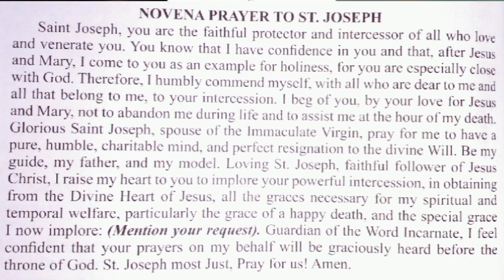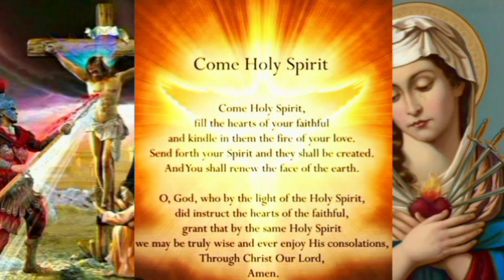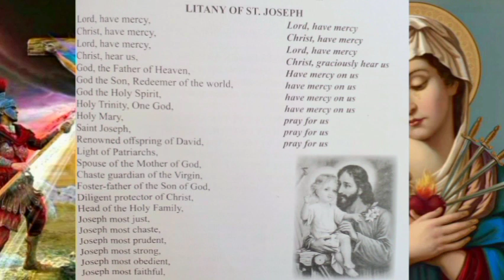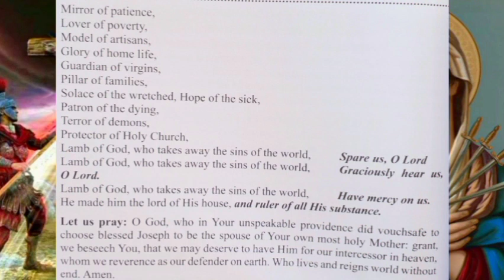SATURDAY JOYFUL MYSTERY,DIVINE MERCY,ST.JOSEPH DAY 7,1CHRONICLES CH15|ROSARY PRAYERS(16th Mar'24)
Lent Day 32
shalom everyone together lets prays today's divinemercychaplet joyfulmysteries St.Joseph Novena Day 7 and bible study 1Chronicles chapter 15